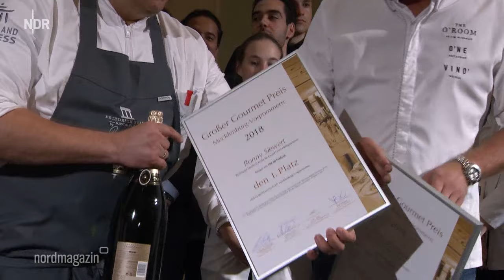Ronny Siewert vom Grandhotel Heiligendamm Bad Doberan erneut mit Gourmet Preis geehrt